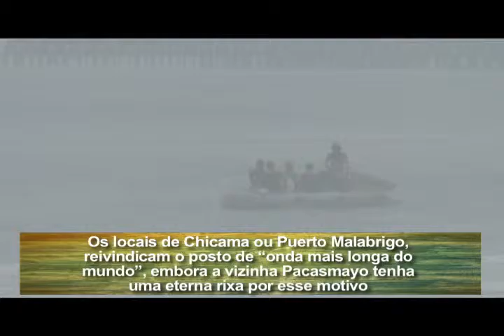NAU 63 BL02